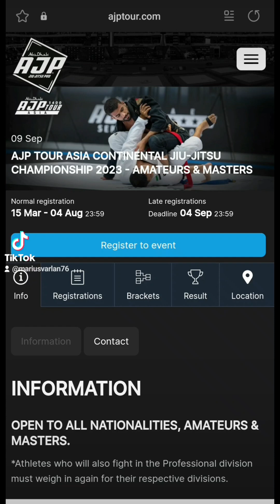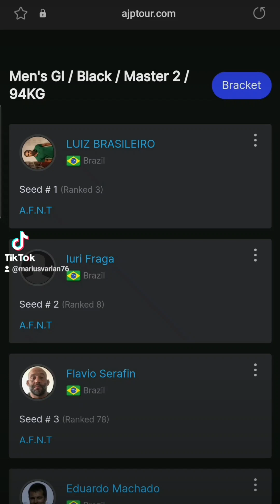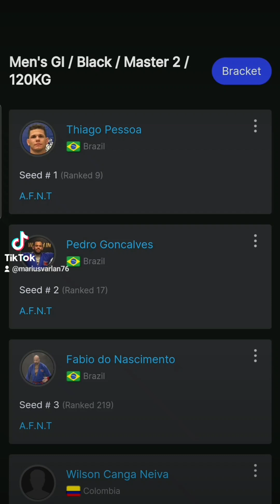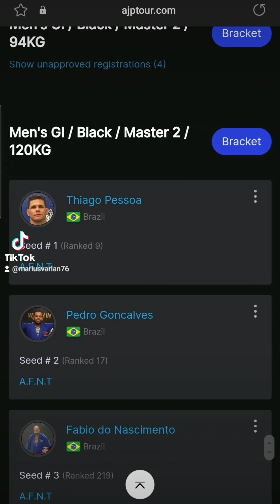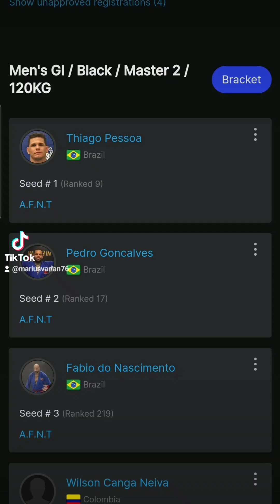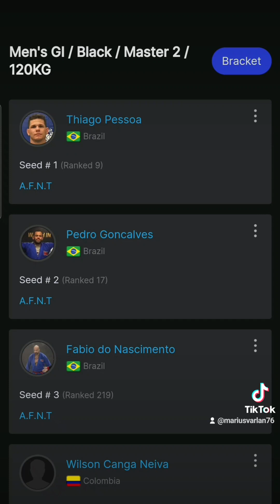Vreți sá ştiți care vá e nivelul competițional de Jiu-Jitsu/ BJJ? Veniți sá luptați ín Emirate!